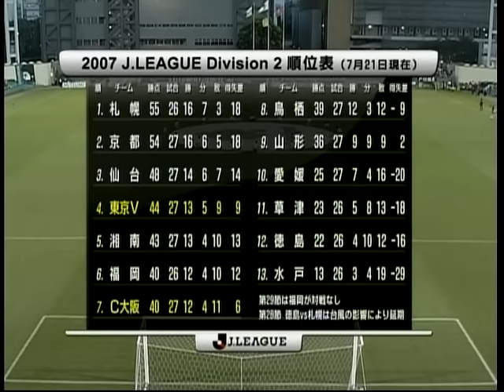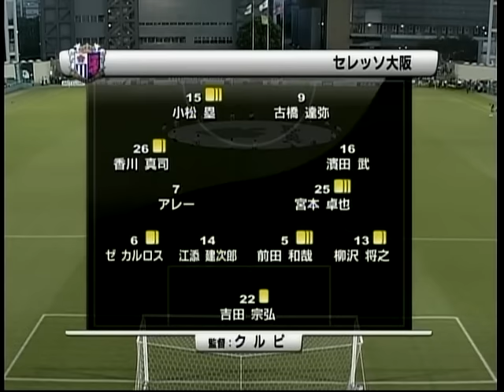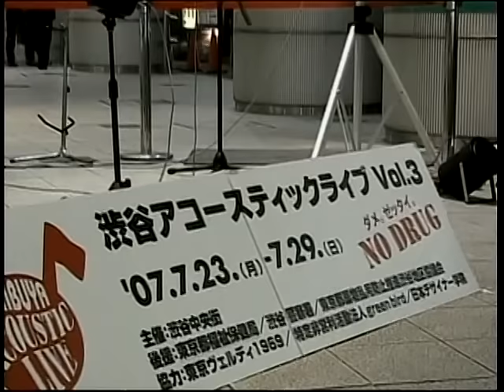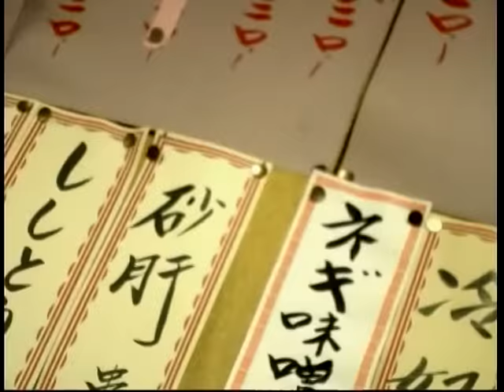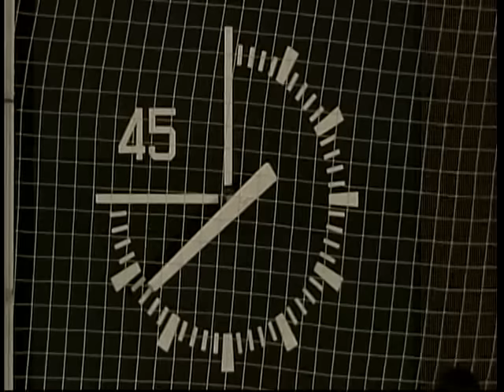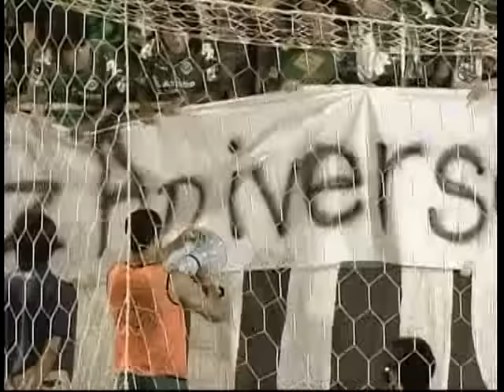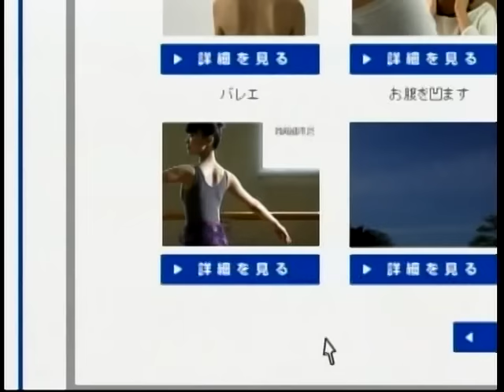2007Ｊリーグ ディビジョン2 第30節第1日 東京ヴェルディ1969 4-0 セレッソ大阪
得点者
戸川　健太　9'
土屋　征夫　20'
フッキ　77'
永井　秀樹　89'

先発
GK 21 高木　義成
DF 17 土屋　征夫
DF 4 戸川　健太
DF 14 富澤　清太郎
MF 5 ゼ　ルイス
MF 11 大野　敏隆
MF 18 海本　幸治郎
MF 10 ディエゴ
MF 22 服部　年宏
FW 19 船越　優蔵
FW 9 フッキ
控え
GK 26 柴崎　貴広
DF 30 一柳　夢吾
MF 8 永井　秀樹
MF 15 金澤　慎
FW 20 廣山　望
交代
  ▽ 船越　優蔵 55'
  ▲ 廣山　望
  ▽ 大野　敏隆 67'
  ▲ 金澤　慎
  ▽ フッキ 86'
  ▲ 永井　秀樹
警告
    フッキ 37'
監督
ラモス　瑠偉

先発
GK 22 吉田 宗弘
DF 13 柳沢 将之
DF 5 前田 和哉
DF 14 江添 建次郎
DF 6 ゼ カルロス
MF 26 香川 真司
MF 7 アレー
MF 25 宮本 卓也
MF 16 濱田 武
FW 9 古橋 達弥
FW 15 小松 塁
控え
GK 21 山本 浩正
DF 30 千葉　貴仁
MF 23 丹羽 竜平
FW 11 苔口 卓也
FW 20 森島 康仁

交代
  ▽ 濱田 武 69'
  ▲ 森島 康仁

警告
    アレー 76'
　森島 康仁 89’
監督
レヴィー　クルピ

日付 キックオフ時刻
2007/07/25 19:03
スタジアム
西が丘サッカー場
入場者数
3,830人
天候
晴
気温
28.0
湿度
58%
主審
牧野　明久
副審
恩師　孝夫,大西　保
第4の審判員
中山　高志